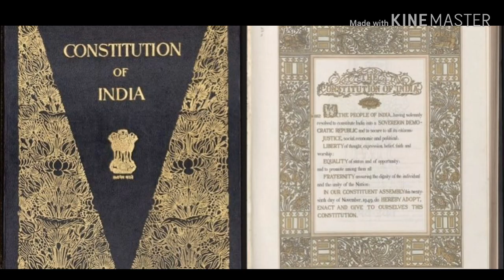खरच भारतीय संविधान बदलण्याची गरज आहे ? 95% भारतीयांना ही गोष्ट माहितच नाही.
जय भीम-जय भारत- जय संविधान.
मित्राांनो एक लक्षात घ्या हा व्हिडीओ संपूर्ण पणे भारतीय संविधानाच्या समर्थनार्थ बनविनायत आलेला आहे. आज देशातील 99% लोकांना ही गोष्ट माहीतच नाही त्यामुळे त्यांच्यात भारतीय संविधाना विषयी अनेक गैरसमज झालेले आहेत. हेच गैरसमज दूर करण्याचा हेतू या व्हिडिओच्या माध्यमातून माझा आहे..💐जय भीम💐धन्यवाद.
आप मुझे  instagram पर भी follow कर सकते है लिंक नीचे